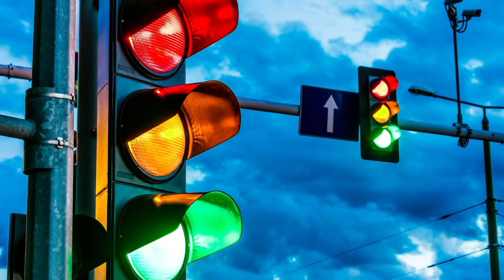Same Language, Different Accents | SA 🇿🇦 US 🇺🇸 & AUS 🇦🇺 English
Three English teachers from Hey Lady! 😍
Let's compare Australian English, American English, and South African English. Jasmin, Dani & I speak the same language, but the words we use are sometimes completely different!

I’m REALLY excited about this video because I got to work with two language teachers from Hey Lady! - my online platform that connects women around the world and helps them to make friends, study and practise speaking English together! Jasmin is from the US 🇺🇸 and Dani is from SA 🇿🇦 - please show them some ❤️ in the comments!

So, you may be wondering - just how different are the words we use? It’s all English, right? Well, do you know what a barbie is? How about a robot? And do you say sneakers, takkies, or runners?

If you don’t know what these are, watch the video to find out 😉  You’ll expand your vocabulary by learning some different words used for the same thing, depending on which English you hear!

TIMESTAMPS
0:00 Introduction
0:56 Hey Lady!
01:31 Meet Jasmin
01:56 Meet Dani
02:40 Driving Vocabulary
07:55 Food & Health products
16:24 Clothing

Find me at HEY LADY!💃 my online community helping women to succeed in English!

✨ Hey Lady! has helped over 8,000 women to break through the self doubts that hold them back from SPEAKING English. In less than 3 months they can confidently communicate at work, on their travels and in daily life.

⚡️Create the opportunities you want in your life and career!

🤸🏻‍♀️ Check out the mmmEnglish Prepositions Course!
16+ videos to help you MASTER prepositions 🙌🏻 including:
8 x prepositions
8 x ways to use them
8 x imitation lessons

Hey Lady! and Prepositions 8x8 are mmmEnglish products. Thank you for your support! ❤️

Want mmmMore? Find me here!